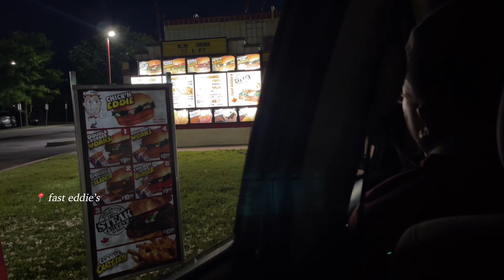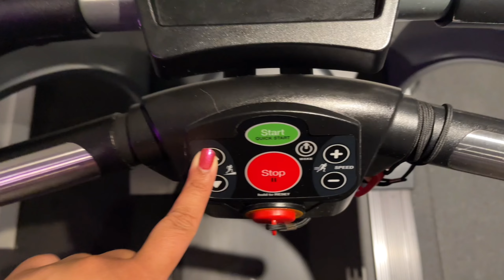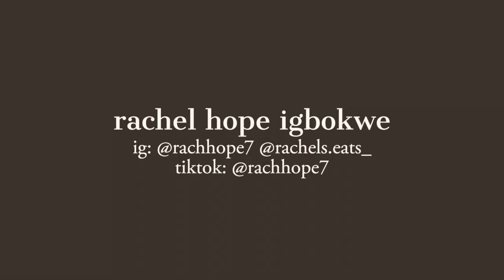summer series ep 1: beginning of summer | visiting family, good eats, running errands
hey everyone, long time no see! I wanna post more this summer, so I am *attempting* a summer series! I hope you enjoy this short vlog of my life as the summer days creep in. see you soon!

socials:
food ig: @rachels.eats_
titkok: @rachhope7